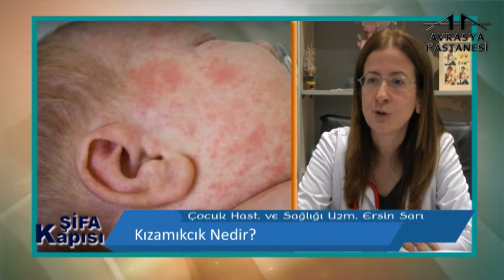Kızamıkcık Nedir?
Avrasya Hastanesi Zeytinburnu Çocuk Hastalıkları ve Sağlığı Uzmanı Ersin Sarı, kızamıkcık hakkında bilgilendiriyor.